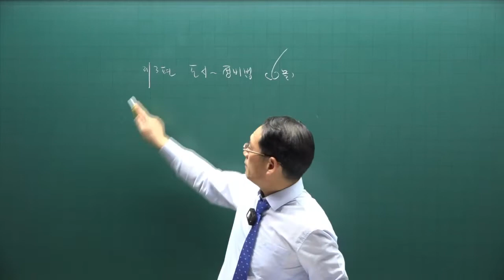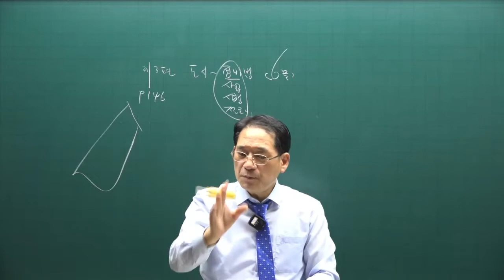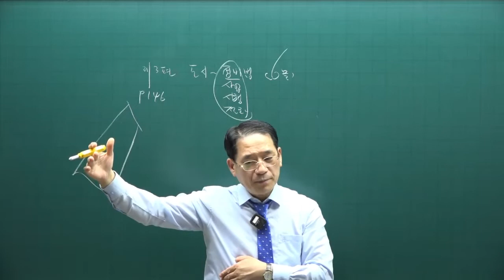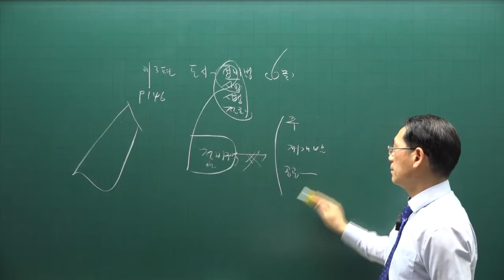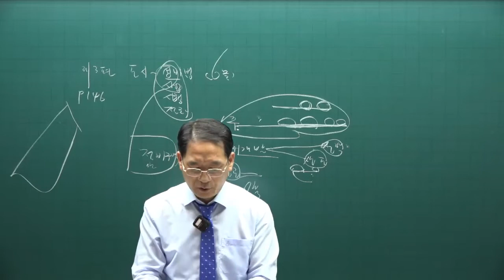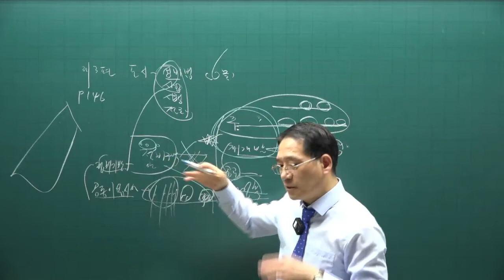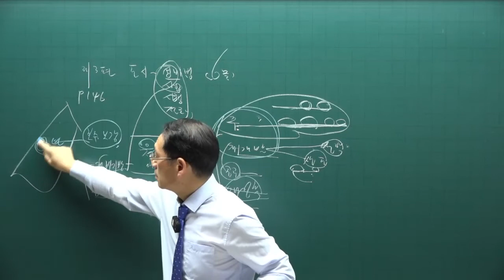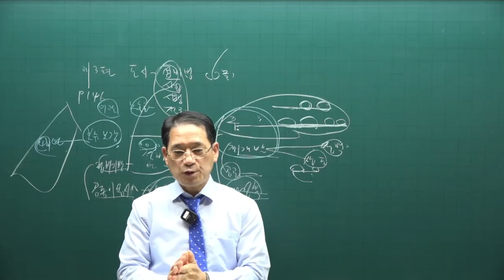[공인중개사 무료인강 공전무] 2022년 공인중개사 시험 2차과목 공법 핵심이론 제18강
강의제목 : 도시 및 주거환경 정비법
제18강 핵심요약집 146p-  정비사업시행 절차 및 용어

2022년 공인중개사시험대비 부동산공법에 관한 핵심이론강의입니다.